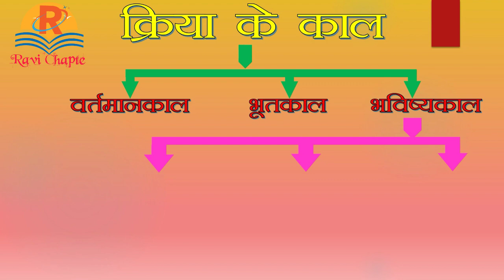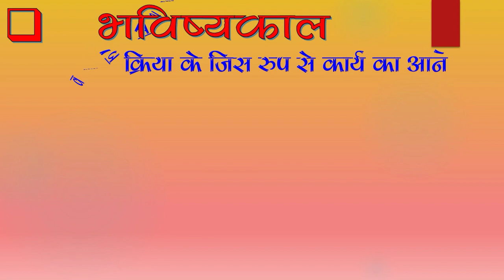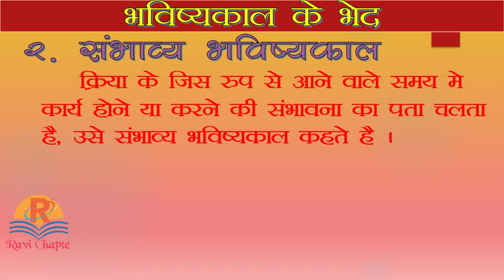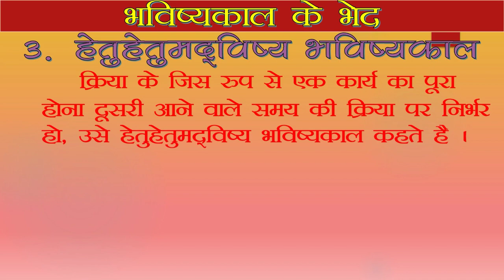हिंदी व्याकरण । काल । भविष्यकाल । भविष्यकाल के भेद । hindi vyakran kal ke bhed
हिंदी व्याकरण । काल । भविष्यकाल । भविष्यकाल के भेद
hindi vyakran kal
hindi vyakran kal ke bhed
hindi vyakran bhavishya kal